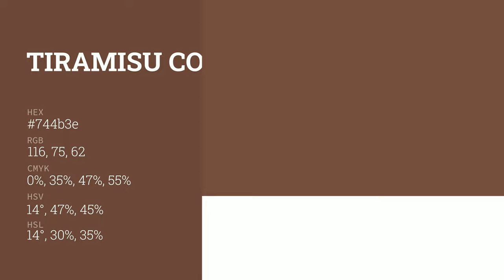Tiramisu color 744b3e hex color - Red color - Cool color 744b3e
What color is Tiramisu ? 744b3e hex color - Red color - Cool color 744b3e

Hex 744b3e Color Code is also known as Tiramisu color.